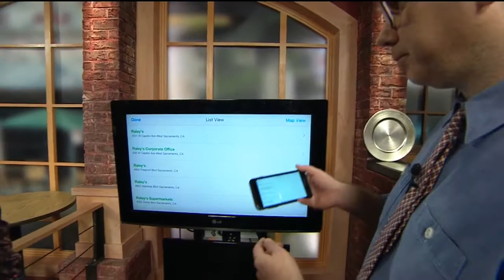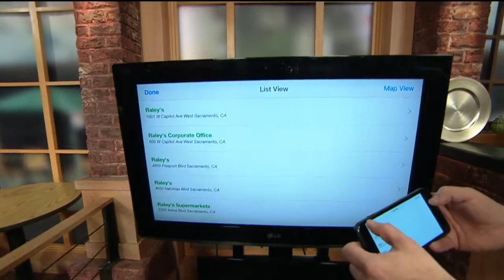ReBagit App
We’re learning about a new app that reminds you to bring your reusable bag to the store.